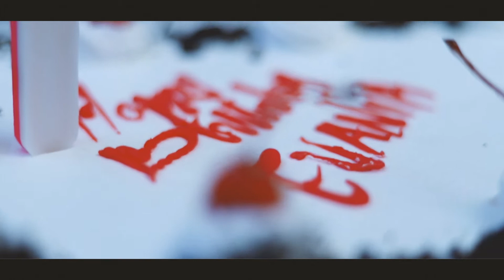First Birthday | Cinematic | Highlight | Video | EVANIA JACOB | AUGUST19 PHOTOGRAPHY